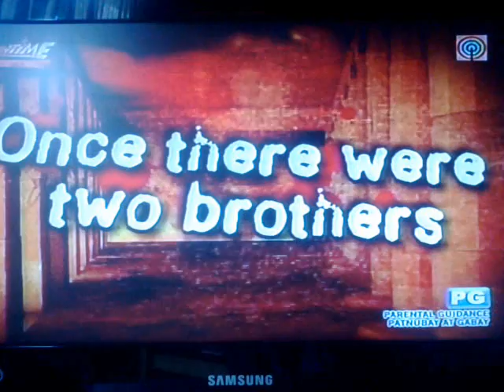2nd anniversary SHOWTIME/ jugs and teddy- 10/21/11